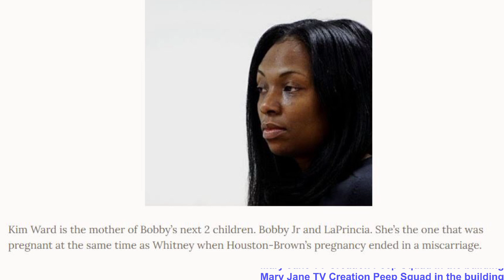BOBBY BROWN SON, BOBBY BROWN Jr. Departed from the Earth AT 28🙏🏽👼🏽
MaryJaneTVCreation BobbyBrown BobbyBrownjr WhitneyHouston BobbiKristina Bobby Brown Bobby Brown jr. Whitney Houston Bobbi Kristinacash.app $Maryjanetv